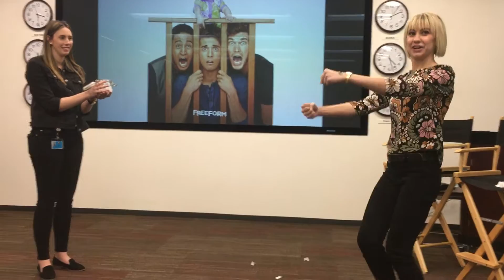Playing Baby Shower Charades with Chelsea Kane {Riley Perrin} of Baby Daddy!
To celebrate the Season 6 premiere of Baby Daddy, we played a game of charades with Chelsea Kane, Tahj Mowry, and Derek Theler. Check out Chelsea's take on popular baby phrases!

Be sure to follow on social! Instagram // Facebook // Twitter // Pinterest // Snapchat: @NOTQUITESUSIE